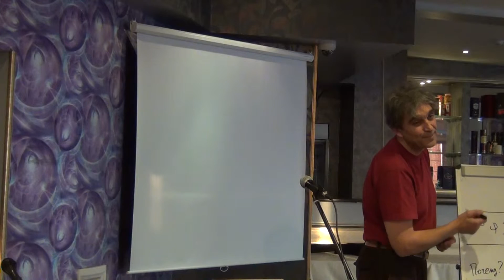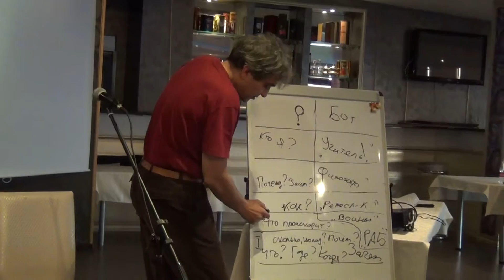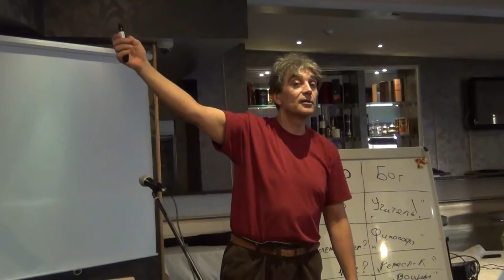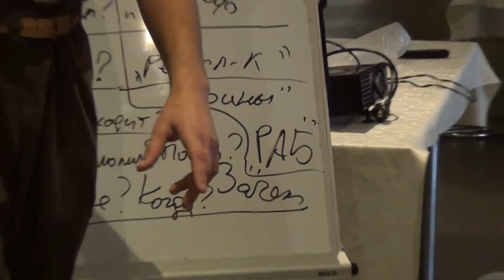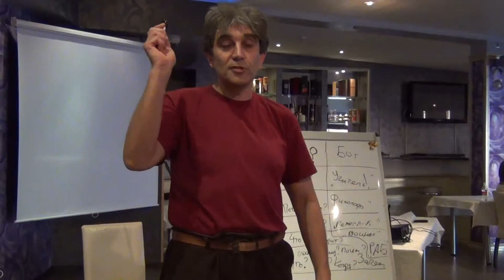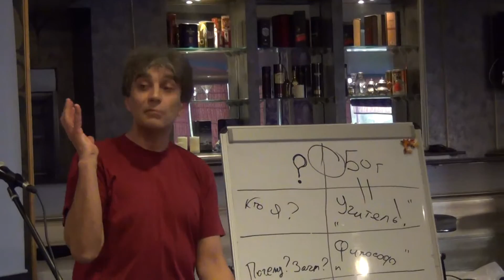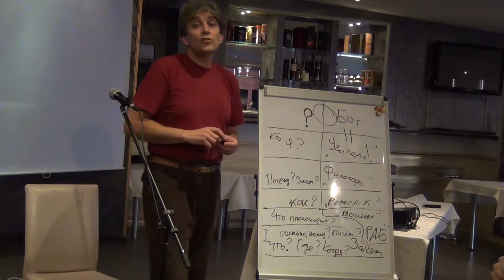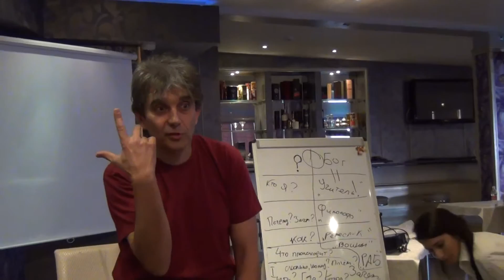6 Продолжение семинара